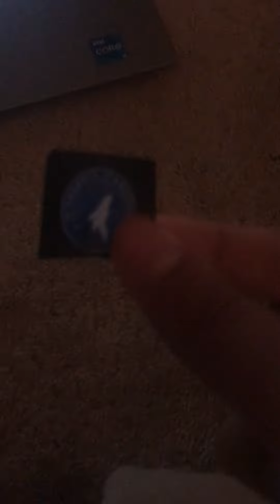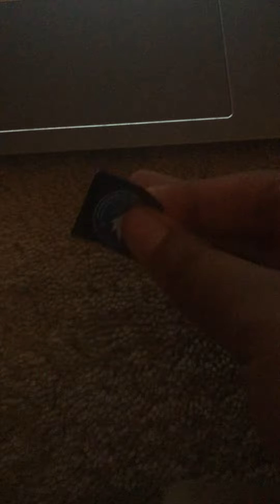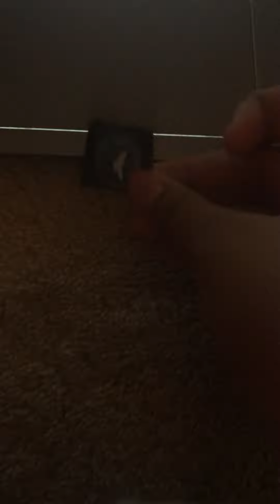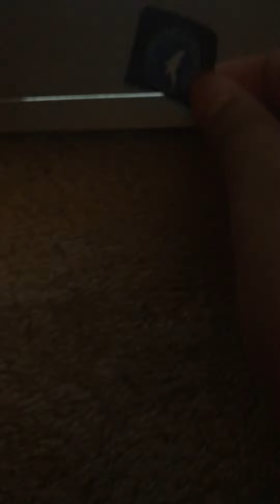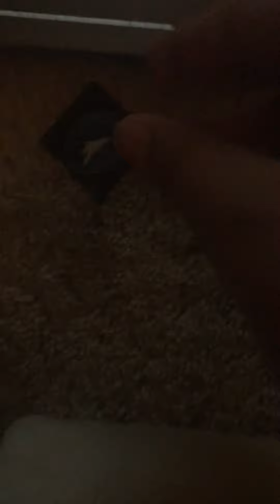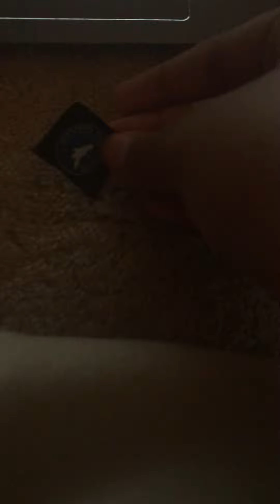The @timberwolves reaction to the 2021-2022 NBA season remastered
Does no one expect an NBA team from Minnesota to win? This is just a Phony question.